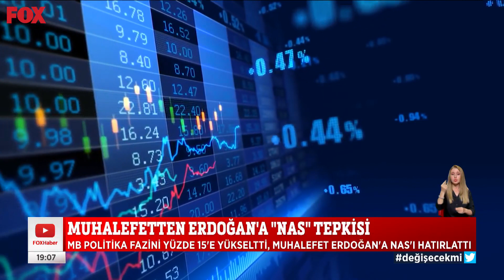Muhalefetten Erdoğan’a “Nas” tepkisi... 23 Haziran 2023 Gülbin Tosun ile FOX Ana Haber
Davutoğlu: Nas gibi bir kavramı Erdoğan faiz yüzünden yıprattı... 23 Haziran 2023 Gülbin Tosun ile FOX Ana Haber Bülteni Öne Çıkan Haberler yayında hemen izle!